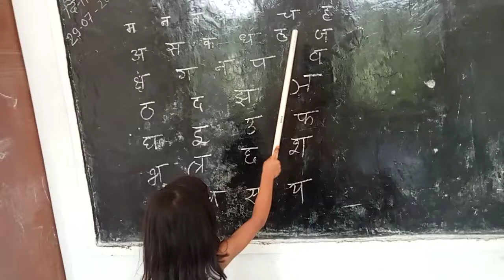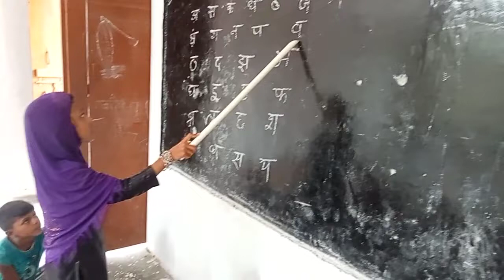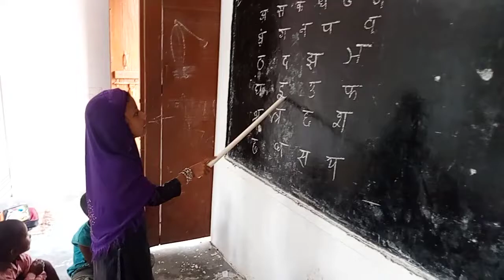स्कूल रेडिनेनस (अक्षरों की पहचान)